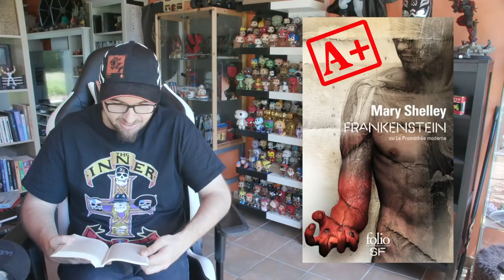Coin Lecture #11 - La Petite Sirène, Frankenstein et Harcèlement Scolaire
Je vous livre une petite critique rapide des livres que j'ai lus ce mois-ci :

00:37 : Pauvre âme en perdition de Serena Valentino
11:59 : Frankenstein de Mary Shelley
26:09 : J-7 d'Elise Flores
42:23 : le bilan rapide

Discord (lien valable jusqu'à ce que des trolls en abusent)